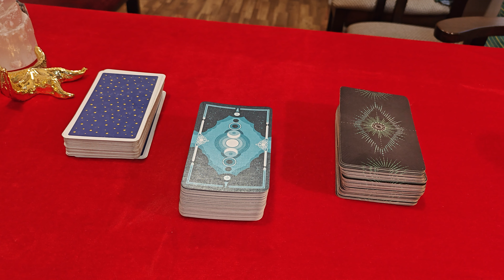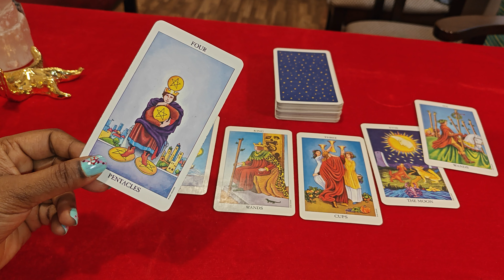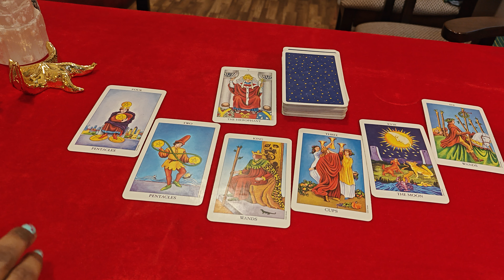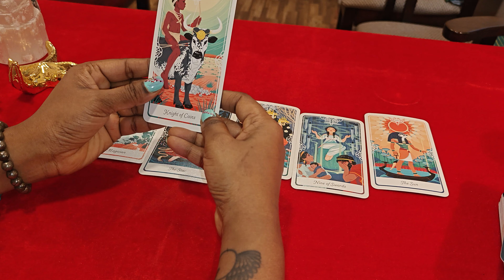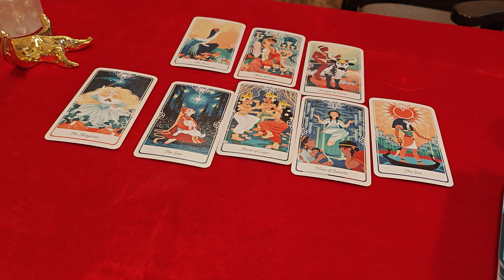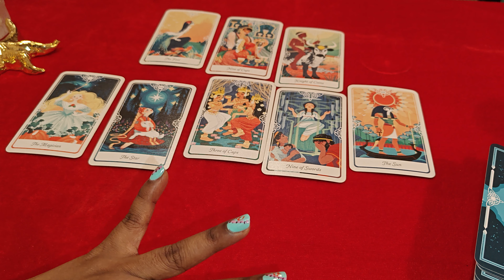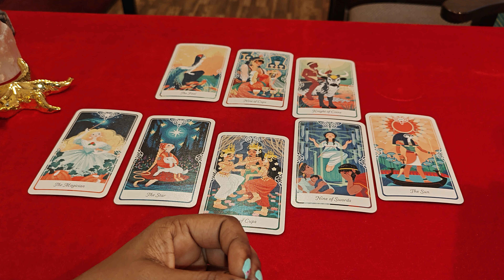ನಿಮ್ಮ ಕಡೆಗೆ ಅವರ 🙁😕😲ಉದ್ದೇಶವೇನು? intentions